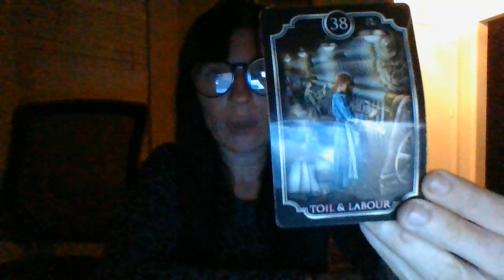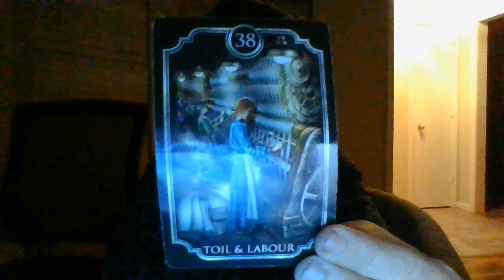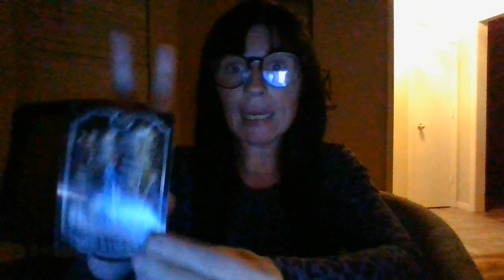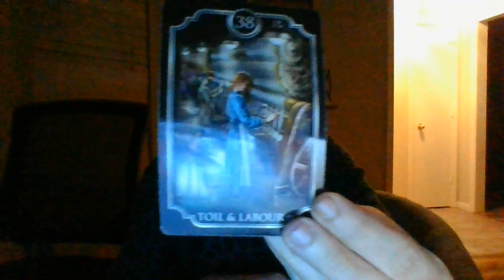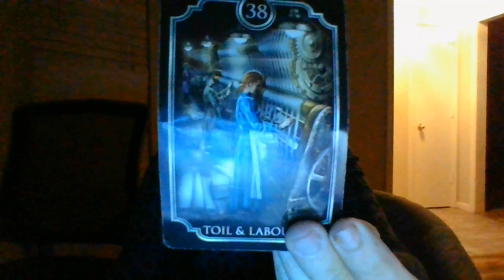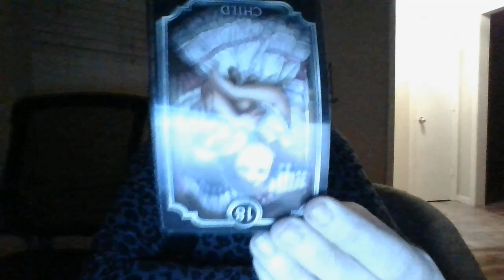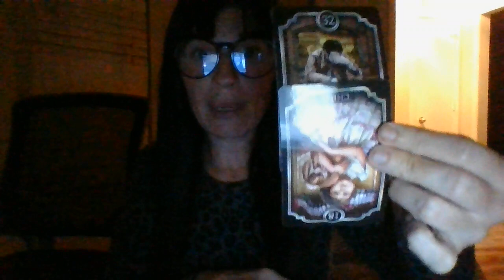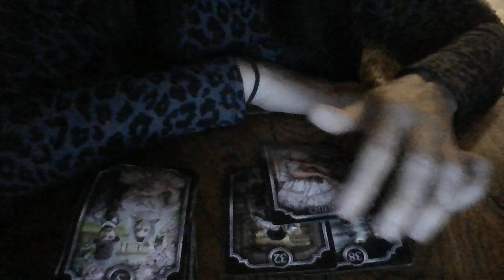OCT 22- 2 FUGITIVE RN PISCES ON RUN FROM DIFF STATES ARE ABOUT TO BE CAUGHT SOON!AL,FL,TN.1MASC/1FEM